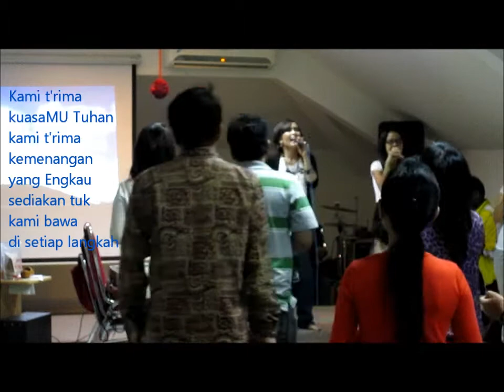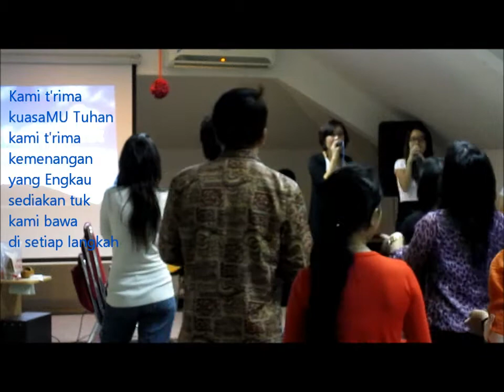Kami T'rima KuasaMU Tuhan Arnie [BASILEA]